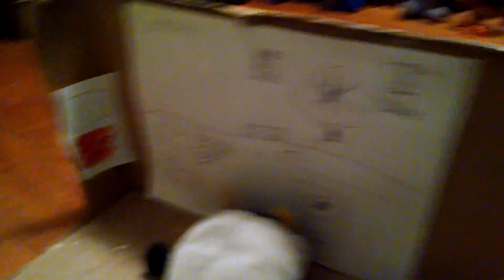Fnaf night 2